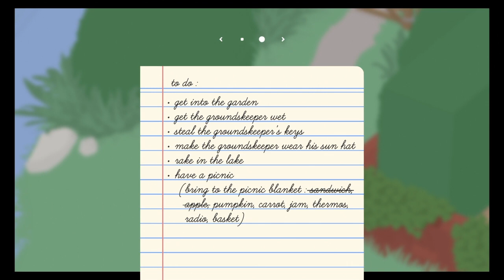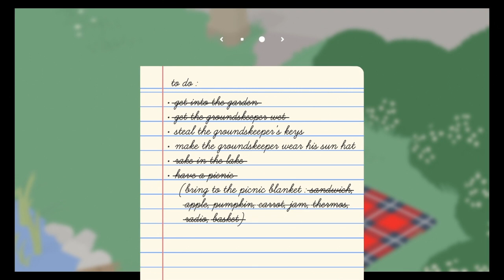A Goose With No Name (Stream Highlights)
I've been to the garden with an Untitled Goose and it felt good to be out of the rain. House House game devs made a cute yet quirky game about an underrated bird and its adventure to terrorize the local civilians. Very fun chaos of the avian variety.

This video is the stream entry for May in our "12 for 12" challenge. Granted it was about a week late from when it was planned and for that I apologize. One love